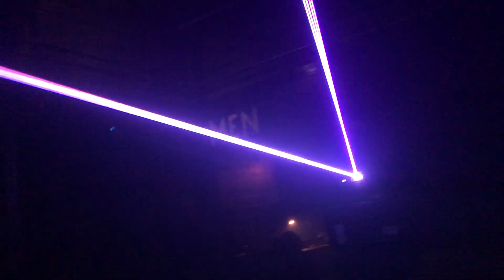Chak Chel (CloZee Remix - Ganja White Night) + more - CloZee (Live in Greensboro, NC - 5/27/19)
Filmed with an iPhone 8+ at The Blind Tiger in Greensboro, NC on May 27, 2019

To watch new shows, navigate my channel using the "Playlist" tab! Each complete show is organized into it's own playlist (while the leftovers are in "Odds & Ends" playlists by year)